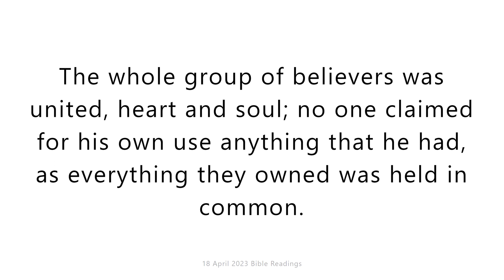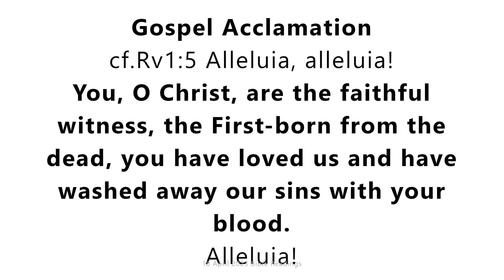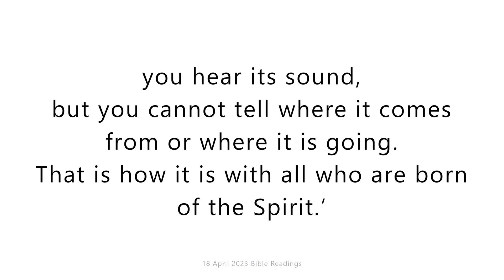18 April 2023 Catholic Mass Bible Reading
18 April 2023 Catholic Mass Bible Reading
Tuesday 18 April 2023
First reading
Acts 4:32-37
The whole group of believers was united, heart and soul; no one claimed for his own use anything that he had, as everything they owned was held in common.
The apostles continued to testify to the resurrection of the Lord Jesus with great power, and they were all given great respect.
None of their members was ever in want, as all those who owned land or houses would sell them, and bring the money from them, to present it to the apostles; it was then distributed to any members who might be in need.
There was a Levite of Cypriot origin called Joseph whom the apostles surnamed Barnabas (which means ‘son of encouragement’). He owned a piece of land and he sold it and brought the money, and presented it to the apostles.

Responsorial Psalm
Psalm 92(93):1-2,5
The Lord is king, with majesty enrobed.
the Lord has robed himself with might,
he has girded himself with power.
The world you made firm, not to be moved;
your throne has stood firm from of old.
From all eternity, O Lord, you are.
Truly your decrees are to be trusted.
Holiness is fitting to your house,
O Lord, until the end of time.

Gospel Acclamation
cf.Rv1:5
Alleluia, alleluia!
You, O Christ, are the faithful witness,
the First-born from the dead,
you have loved us and have washed away our sins with your blood.
Alleluia!

Gospel
John 3:7-15
Jesus said to Nicodemus:
‘Do not be surprised when I say:
You must be born from above.
The wind blows wherever it pleases;
you hear its sound,
but you cannot tell where it comes from or where it is going.
That is how it is with all who are born of the Spirit.’
‘How can that be possible?’ asked Nicodemus. ‘You, a teacher in Israel, and you do not know these things!’ replied Jesus.
we speak only about what we know
and witness only to what we have seen
and yet you people reject our evidence.
If you do not believe me when I speak about things in this world,
how are you going to believe me when I speak to you about heavenly things?
No one has gone up to heaven
except the one who came down from heaven,
the Son of Man who is in heaven;
and the Son of Man must be lifted up
as Moses lifted up the serpent in the desert,
so that everyone who believes may have eternal life in him.’